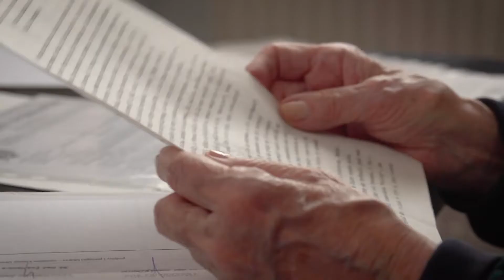SHOWREEL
Montaż i realizacja zdjęć filmów dokumentalnych, reportaży i animacji 2D.